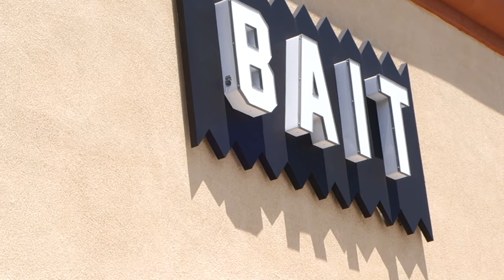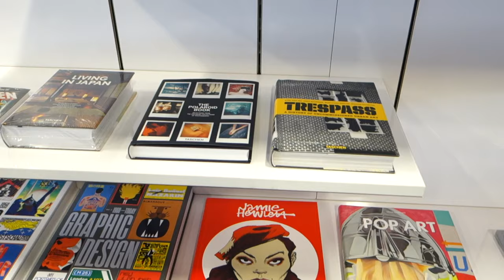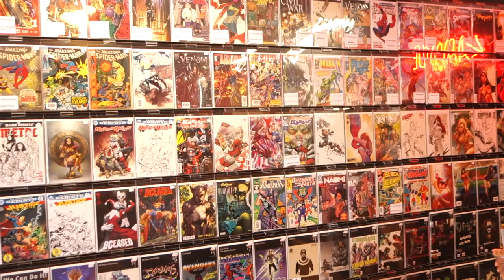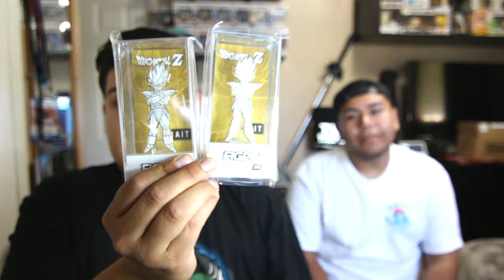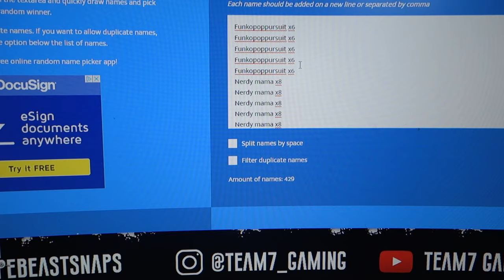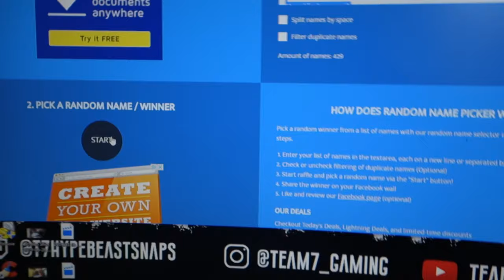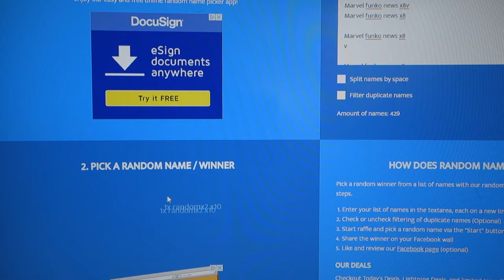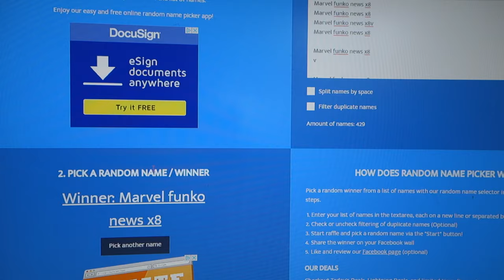Hunting the Vegeta Figpin Over 9000! AX Exclusive 1000 & Toy Cartel's First POP MEET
Hello Everyone
Hypebeastsnaps back again with Hermanos.Funk_os this time we went on the hunt for the vegetables Figpin at the only and only Bait shop in Diamond Bar After that we went down to the toy cartel pop meet and let me tell you it was a blast !make sure to stay till the end to see who won the giveaway guys ! :)